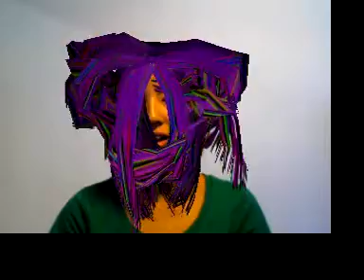Hair 2.0 (1/2)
Hair2-Anna